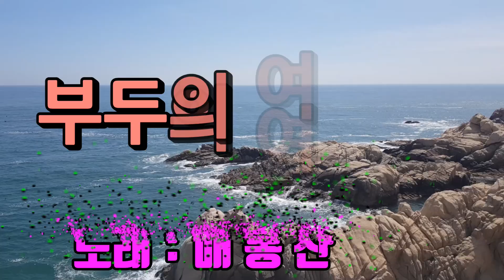🍒🍒부두의 여인🍒원곡 : 백승태 🍒 노래 : 매 봉 산 (2번듣기)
1).밤은깊어 부두에 등불도 희미한데
누구를 기다리나 이름 모를 저 여인
발길을 돌리면서 수심잠긴 그 얼굴에
이슬 같은 그눈물은 무슨 사연인가 아 가엾어라
부두의 저 여인~~
2).밤은 깊어 부두의 물새도 잠드는데~
발길을 돌리면서 한숨 짖는 그 얼굴에~
흘러내린 그눈물은 무슨 사연인가 아아 가엾어라
부두의 저 여인~~